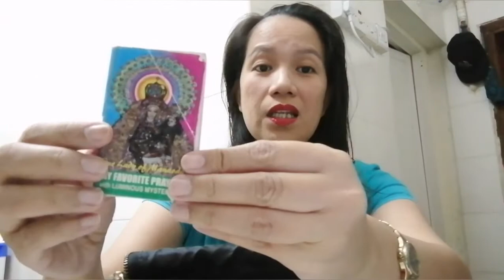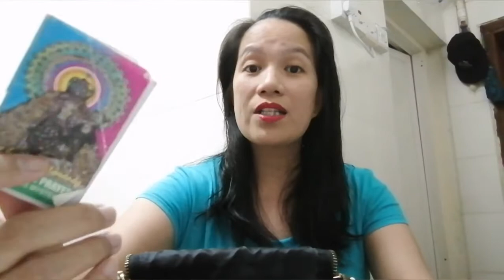What's in my Mini Bag? Anong laman ng bag?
Hi Everyone,
Here i am again making some video its my way of coping up this pandemic situation.
Not doing product promotion just a plain personal opinions and memorabilia videos.

Xoxo,
Mommy A😘